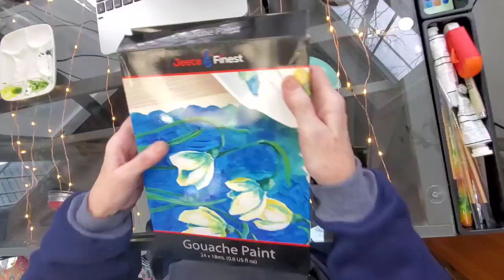Landscape River Painting In Gouache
Youtube is not a sponsor of this giveaway and may not be held responsible for any liability.
This is not a contest but a drawing for a giveaway. No strings attached.

I am giving away gouache sets gifted to me by Jeece Gouache. Gifted gouache should be used according to package instructions and Sharon Cullen Art is not responsible for any injury related to the paint.

This was painted with Jeece Finest Gouache. They recently asked me to review their product and then sent me 5 more sets to giveaway to subscribers. Details in the video.

Thank you to Jeece-Finest for sending 5 extra sets of gouache to giveaway to subscribers.
To stay ahead of what is coming to my channel here on YouTube. I post photos and video clips as well as share some of my life with you.